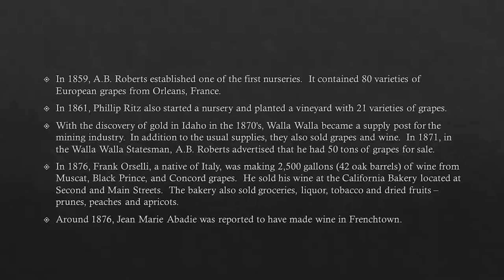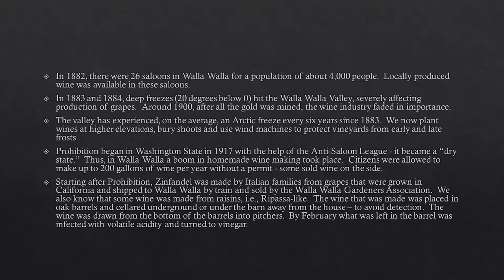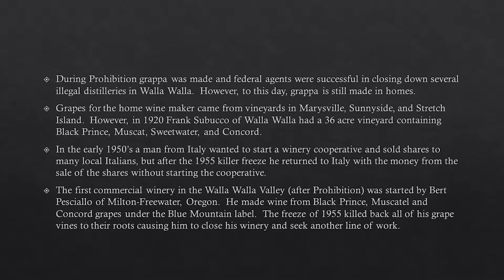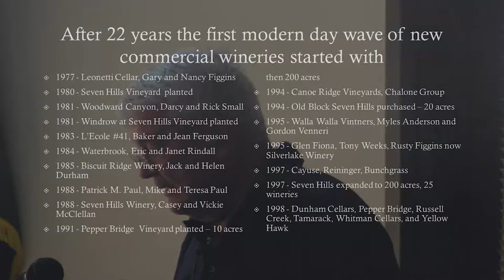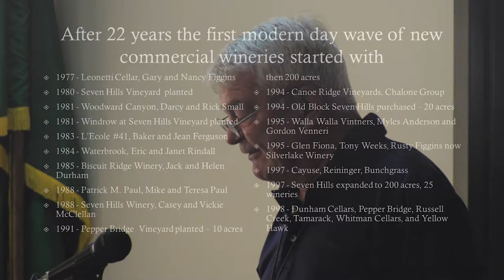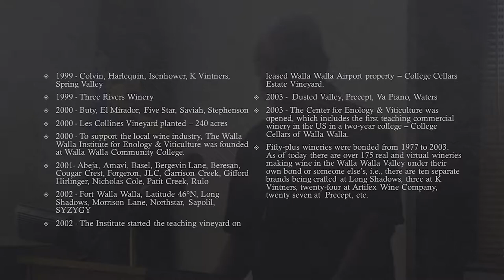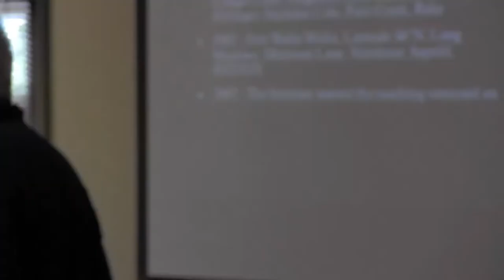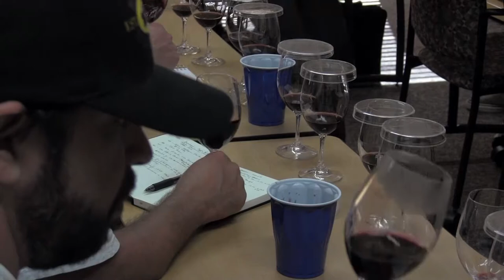Myles Anderson Wine History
Dr. Myles Anderson gives a history of wine in the Walla Walla Valley.